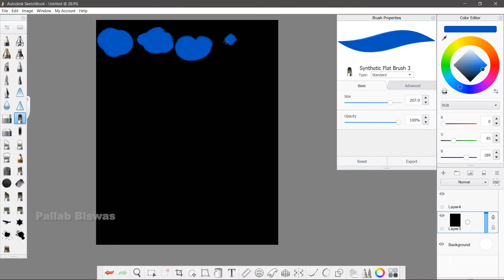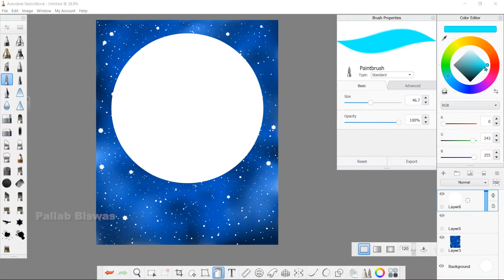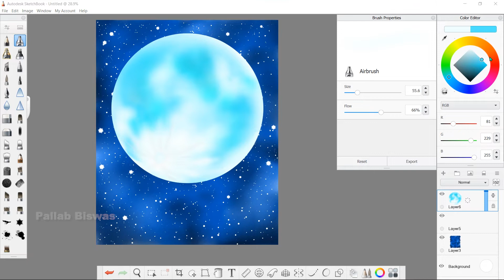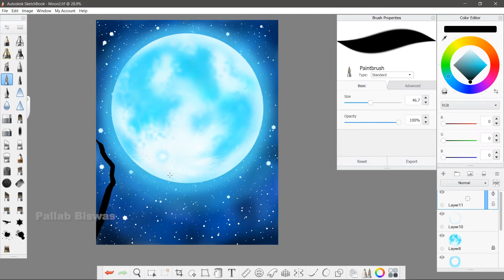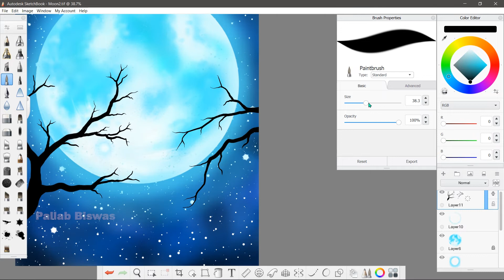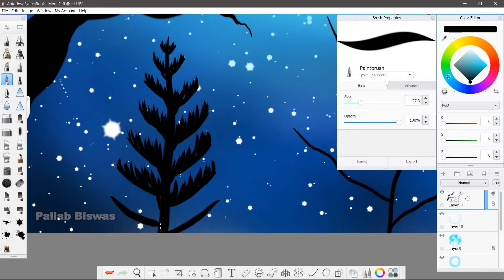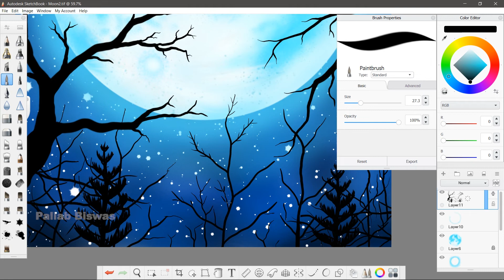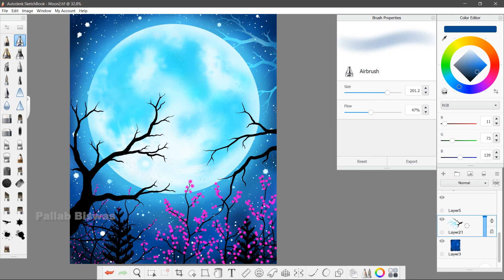Sketchbook Pro - Moon Drawing -- Speed art - Digital drawing by Pallab Biswas